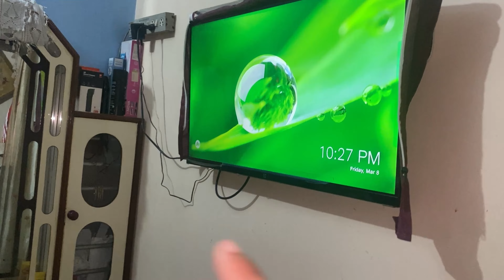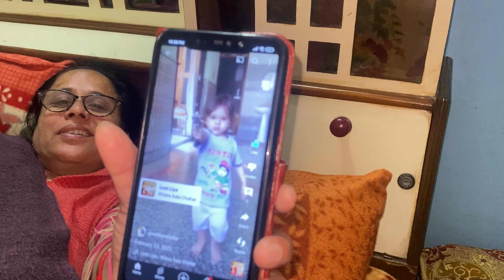2 Saal baad Metro me Travel kar rha hoon 😱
Hey Guyz😃 Welcome to the channel "Lifestyle with Yash"😍
I hope you enjoyed this Video. Keep Watching and Enjoy the Vlog.

Go Pro Hero 11
Go Pro 11 Bundle Pack
Maono AU-400 MIC
Go Pro Battery Charger (Telesin)
Sandisk Extreme Pro 4k Memory Card
Action Pro Helmet Chin Mount
Yantralay J Mount Set
Digitek Gorilla Tripod
Go Pro Tempered Glass
Go Pro Case (Moto vlogging)
Go Pro Type C to 3.5MM Connector